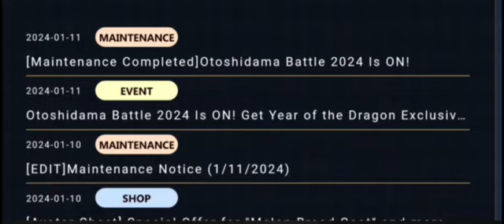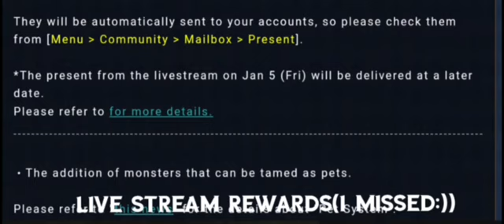New Event Pet And Drops | Toram Online